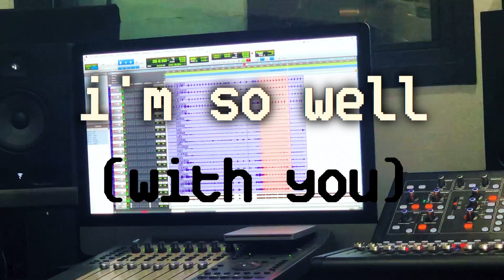I'm So Well (With You) - Official Video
A través de este vídeo podéis ver parte de nuestra experiencia en estudio.
Es un vídeo muy especial para nosotros y esperamos que así sea para vosotros.
Hay escena "post-créditos" así que quedaros hasta el final.